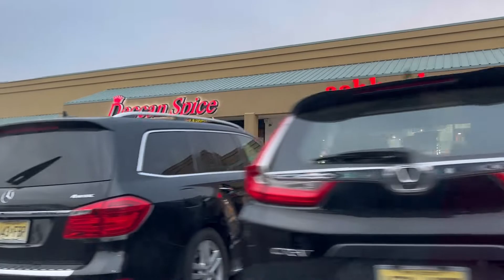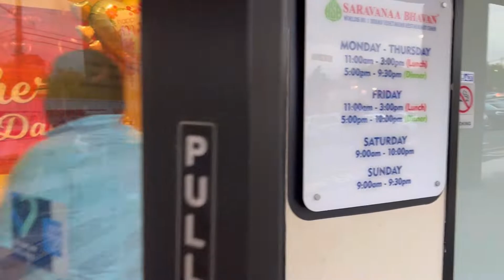SARAVANAA BHAVAN INDIAN🇮🇳RESTAURANT IN EDISON NJ🇺🇸| INDIAN FOOD IN USA |MY🇺🇸USA TRAVEL VLOG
Hotel Saravana Bhavan is the largest South Indian restaurant chain in the world, founded in 1981 in Chennai, Tamil Nadu, India.[1] They operate 33 locations in India (24 in Chennai) and 78 across 22 countries in Southeast Asia, Australia, New Zealand, the Middle East, Europe, and North America.